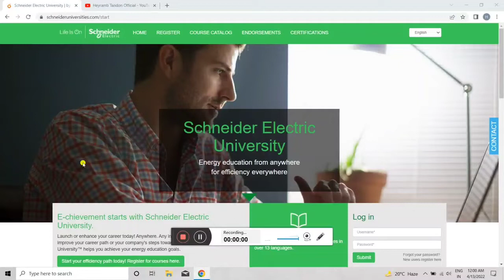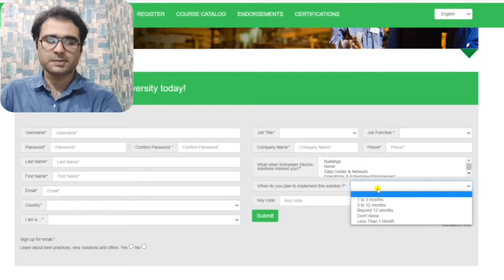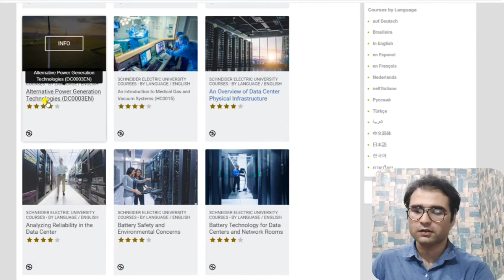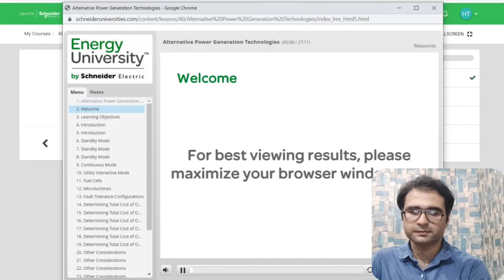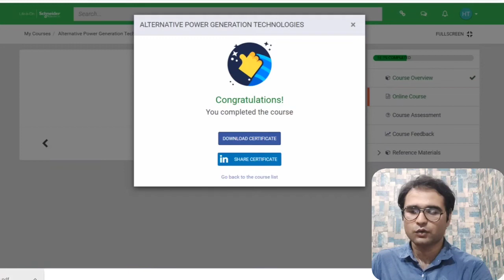Schneider Electric University | Free Courses | Free Certificate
Hello friends,
Today in this video I have explained about how to get free courses with Certificate from Schneider Electric University.

Schneider Electric University
Schneider Electric free courses
Schneider Electric free certificate
How to get free courses with Certificate from Schneider Electric University

free Courses
free my gov certificate
free e -quiz certificate
free management Courses
free trending courses
free it related courses
free job related courses
free Courses after 12th
free courses for science students
free courses for commerce students
free courses for college students
free Courses for engineering students
free courses for interview preparation
free communication related courses
paid Courses For Free
udemy Courses with certificate
free udemy Courses
free future learn courses
free future learn Certificate
free government Courses
free government pledge certificate
free coursera certificate
free foreign University Courses
free top universities Courses
all free Courses
free certificate
personality development Courses
jobs
trending jobs
government jobs